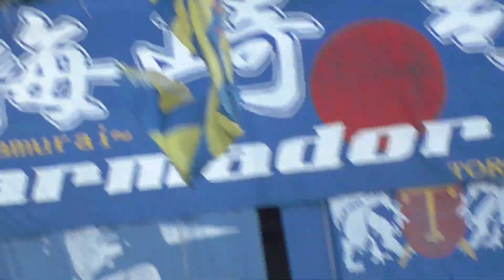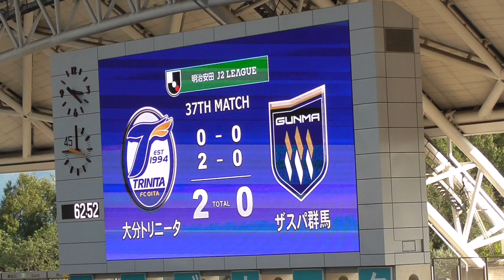弓場の追加点で２－０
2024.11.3 J2第37節 大分トリニータvsザスパ群馬